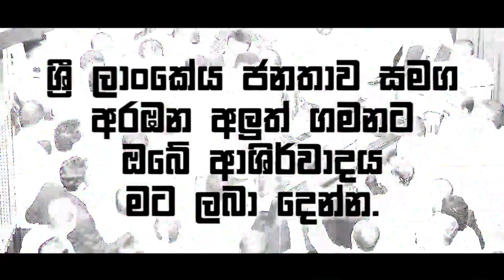Mangala Samaraweera ''එඩිතර මාතරකම''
Official song of Mangala Samaraweera ''එඩිතර මාතරකම''